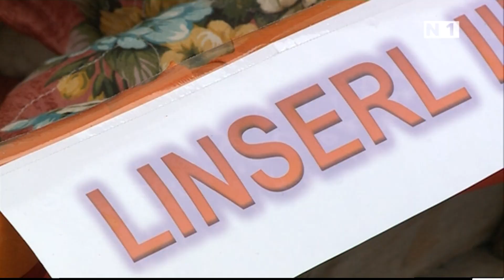Faschingsrummel in Tribuswinkel